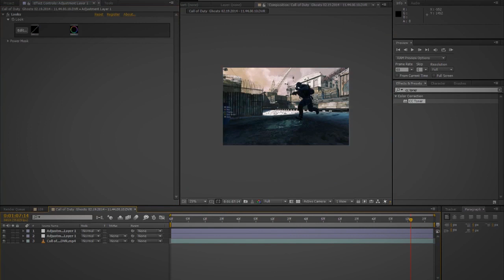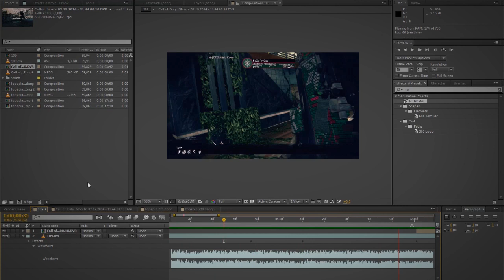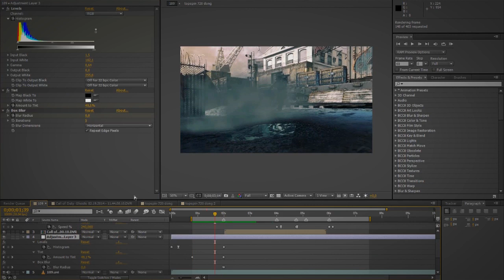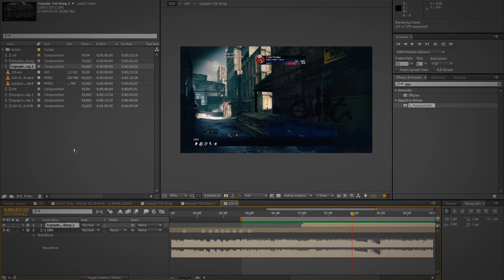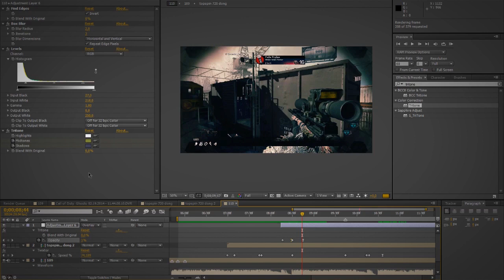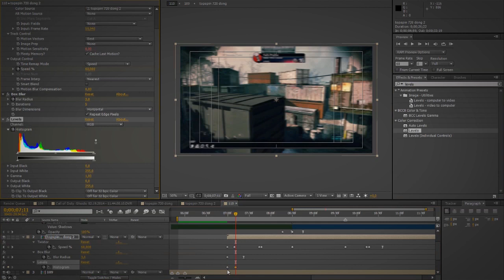Editing Absolute Refraction 25 PART 1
If this series is something you want more of, SUPPORT it and i'll make more!

Feel free to give feedback as to how this series could be improved aswell.